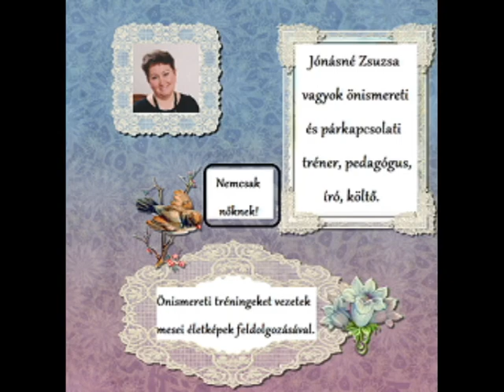A bölcs bagoly 1. rész (Papucsférjek)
Vajon miért változik meg nagyon sok nő a házasságkötés utáni években? Miért nem marad az a kedves, bájos nő, akit a férfi udvarlása során megismert?
Ennek több oka is lehet. Ebben a mesében az az ok, hogy a madár-kán Héra típusú nőt feleségül.
A Héra-típusú nők ugyanis sokkal jobbnak, szebbnek, okosabbnak, erősebbnek látják a férfit a házasság előtt, mint utána. Nagyon sok nő egy idealizált képet éltet a szeretett férfiről és amikor ez a kép kezd kitisztulni, amikor a házasság mindennapjaiban megmutatkozik a valóság, akkor egyszerűen a Héra-típusú nők házsártossá válnak, elkezdik kritizálni a férjüket, mert nem olyan, mint amilyennek látni szeretnék.
A Héra-típusú nők ugyanis tipikus feleségek, akik mindenben a férfit teszik előtérbe és úgy gondolják, hogy a nő egyetlen feladata a férfi előmenetelét támogatni, a férfit eszményíteni. Ha azonban a férfi nem teljesíti be a Héra-típusú nő vágyait, akkor a nő házsártossá, kibírhatatlanná válnak, mert csalódtak az idealizált férfiban.
A kritizálás és az állandó zsörtölődés mögött az áll, hogy a Héra-típusú nő megpróbálja olyanná változtatni a férfit, amilyennek látni szeretné. Ha a férfi mégsem változik, akkor a nő kellően meg tudja keseríteni a férje életét azzal, hogy a kákán is csomót talál, hogy elégedetlen, veszekedős, akaratos lesz. Naponta érezteti a társával, hogy elégedetlen vele, mert mást várt tőle. A nő kibírhatatlan természete a környezetét is megviseli. Sokan félnek tőle, mert ítélkező, kritikus és gonosz lesz, aki képes az ellene szegülő embernek nyíltan ártani.